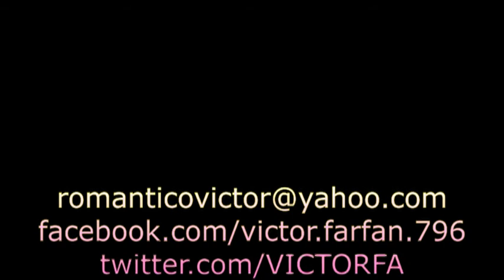LEO DAN 118 A LOS CINCUENTA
LEO DAN 118 A LOS CINCUENTA, DALE ME GUSTA ,COMPARTE, SUSCRIBETE Y COMENTA GRACIAS Y BENDICIONES A TODOS, AL COSTADO DE SUSCRIBIRSE DARLE CLICK A LA CAMPANITA PARA RECIBIR MIS NUEVOS VIDEOS SUERTE AMIGOS.